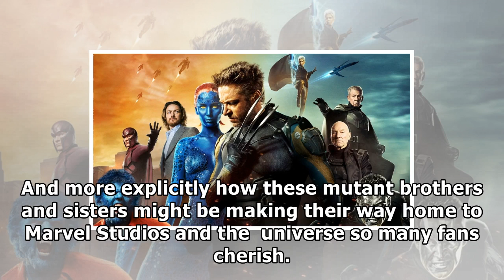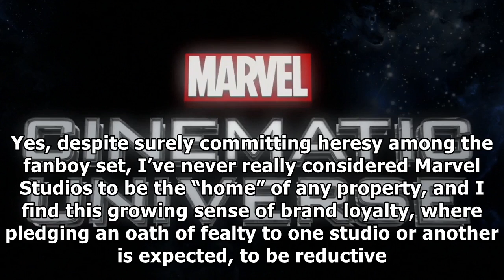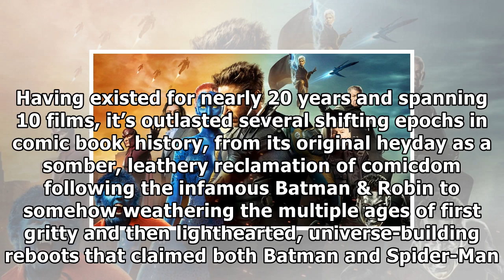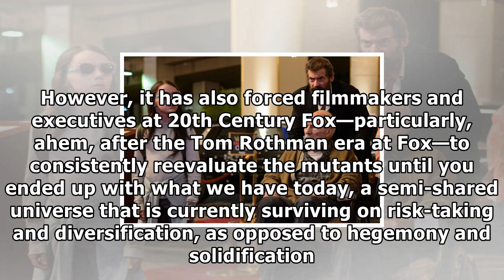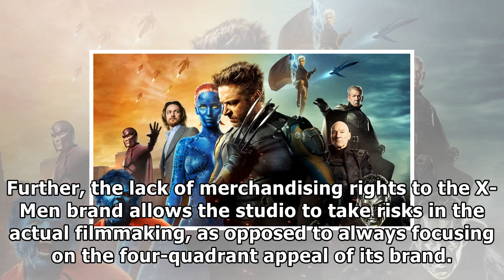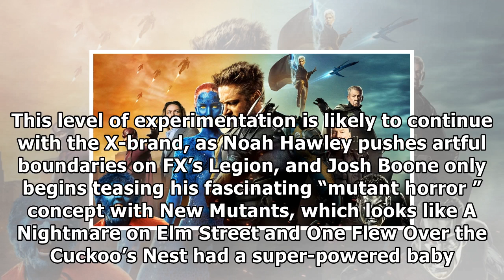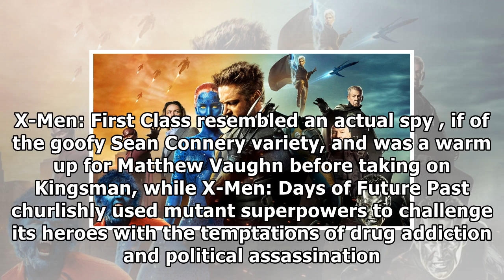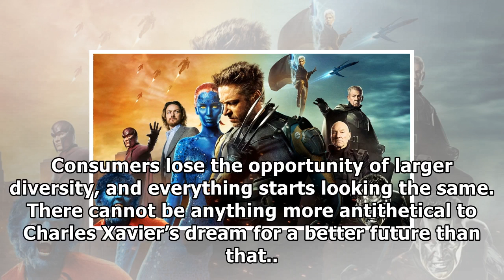[Hollywood Times]Why the x-men don’t belong in the marvel cinematic universe